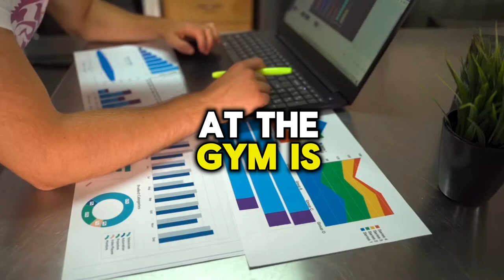Simple Guide For Newbies At The Gym To Keep Them On Track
Stepping into the gym for the first time can be as daunting as it is exciting. That's why we've crafted "Simple Guide For Newbies At The Gym To Keep Them On Track," a video designed to help newcomers navigate their fitness journey with confidence. This comprehensive guide covers everything from setting realistic goals and understanding gym etiquette to selecting the right exercises and staying motivated over time.

We break down the essentials of a successful gym routine, including how to use equipment properly, the importance of a balanced workout plan, and tips for recovery and nutrition. Whether you're looking to build muscle, lose weight, or just improve your overall health, this video will provide you with the tools you need to succeed from day one.

New to the gym and ready to start your fitness journey? Together, let's make the gym a welcoming space for everyone to grow, learn, and achieve their health goals.